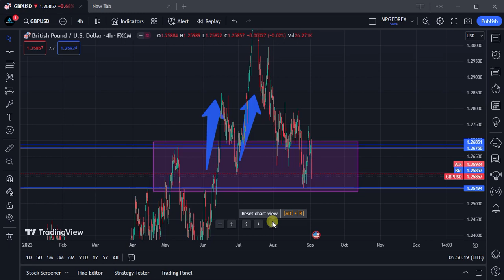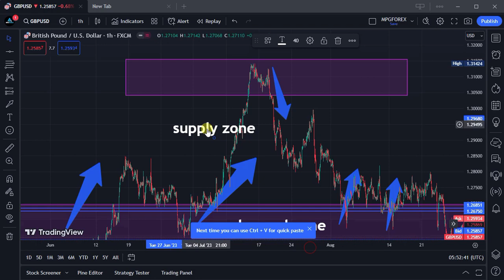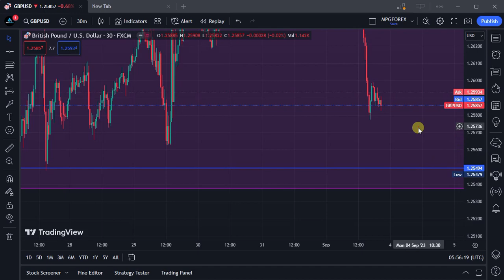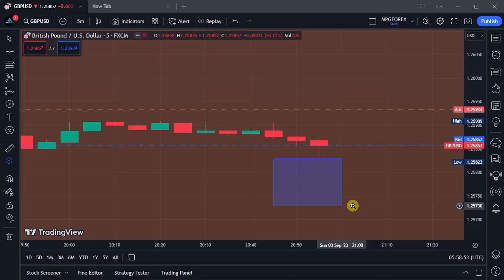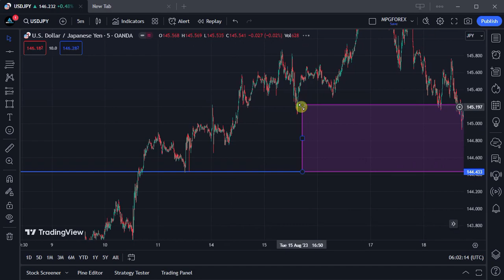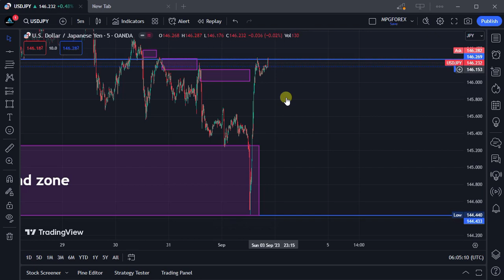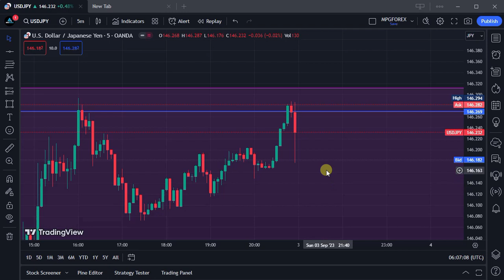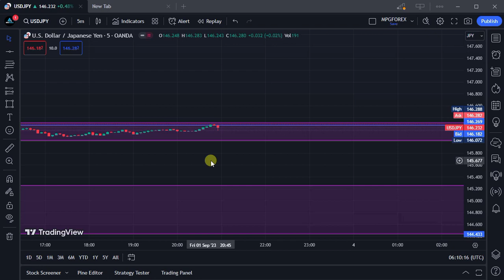UCHAMBUZI WA FOREX MARKET || DEMAND & SUPPLY CONCEPT